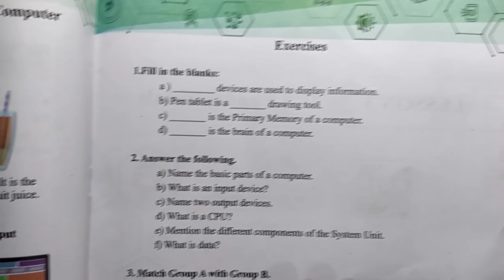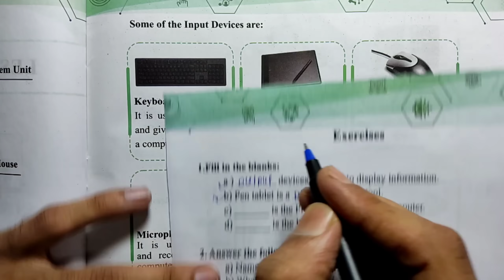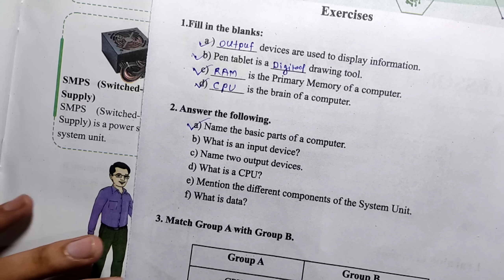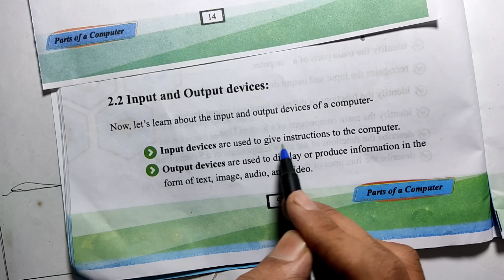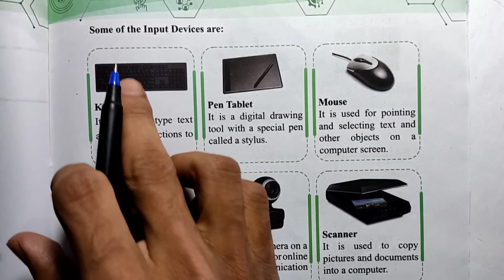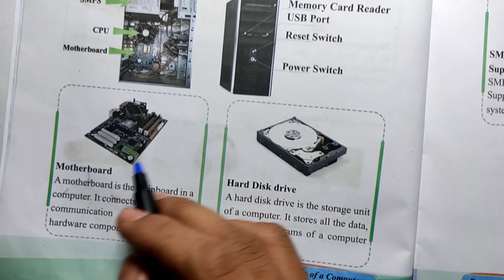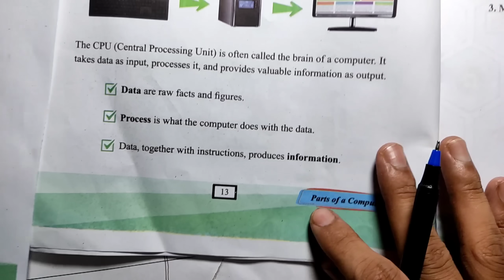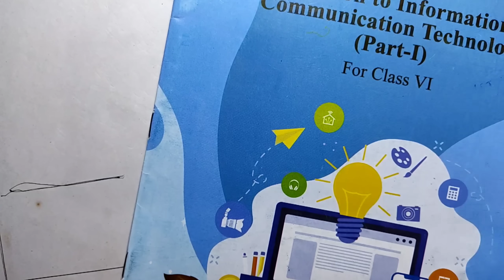Class 6 Computer Lesson 2 Question Answer Assam Scert // Class 6 ICT Chapter 2 Question Answer Assam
Class 6 Computer ICT book solution Lesson 2

Lesson 3 👉

ষষ্ঠ শ্ৰেণী কম্পিউটাৰ

Parts of a Computer

আই চি টি

J9I5K5